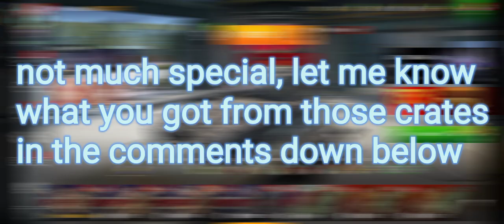Fan Crate Opening #5 | Blitz Masters WoTB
e p i c c a t avatar veri kool